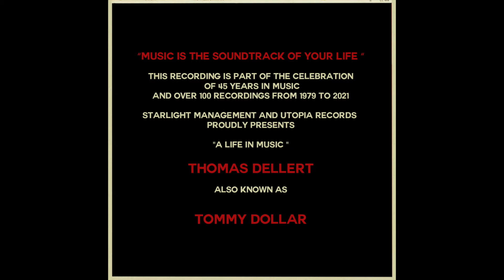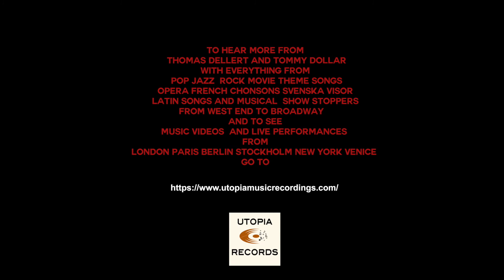TRANZ SEX -PLORATION by and with TOMMY DOLLAR and Parisian Trans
THIS IS AN ORIGINAL SONG BY TOMMY DOLLAR
WORDS MUSIC ARRANGEMENTS
VOCALS BY TOMMY DOLLAR AND PARIISAN TRANZ
RECORDED IN PARIS 2008
Photo of Vava Venezia by Tommy Dollar 2019